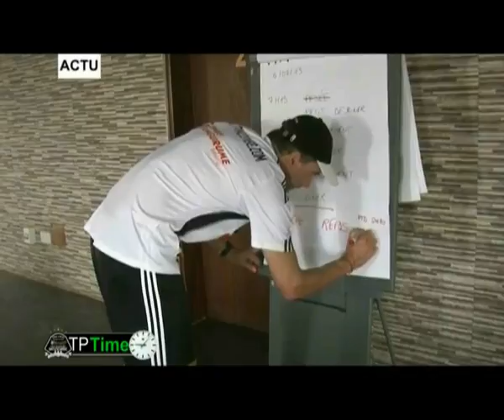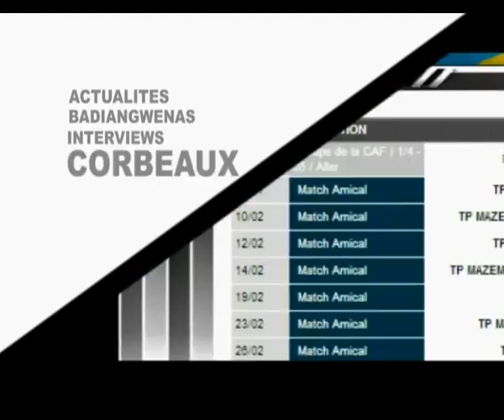12.07.2013::TP TIME 002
12 Juillet 2013
TP Time
TV Magazine hebdomadaire du TP Mazembe
Numéro 002